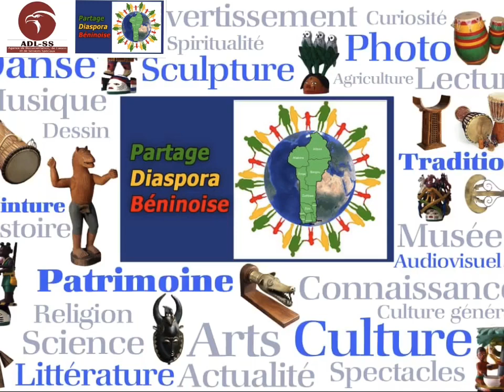Qu'est-ce que l'IFA ou le FÂ ?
Ifa est la révélation du Destin de chaque être et de la terre elle-même.

Ifa est la parole de toute la Création, l'existence de l'Univers, ce que les Yoruba appellent Eledumare.

L'Irunmole à côté de l'Ifa est Orunmila et ses prêtres et prêtresses utilisent son Oracle pour regarder votre Destinée.

Une divination Ifa  est toujours suivie de l'exécution de sacrifices, qui est comme un médicament qui soigne votre problème, maladie ou favorise votre bonne fortune.

Parfois la divination montre que la personne qui demande une consultation doit adorer un Irunmole spécifiquement, ou elle doit le recevoir pour se conformer à son Destin.

Pourquoi est-il si important de connaître notre Destinée ?

Parce que quand nous venons d'Orun (Ciel) à l'Aye (Terre) nous naissons avec un destin et l'accomplissement complet de celui-ci nous donnera paix, prospérité, bonne chance et satisfaction.

Certains d'entre nous suivront naturellement leur Destin mais d'autres le perdront à cause de mauvais choix.

D'autres de nouveau naissent avec un mauvais destin et c'est pourquoi ils doivent le connaître et le changer par Ifa.

Vous pouvez nous demander : « Si c'est le destin, alors pourquoi dites-vous que je peux le changer d'une façon ou d'une autre » ?.

Laisse moi te dire : il y a des chemins du Destin que tu ne pourras jamais changer, d'autres chemins te sont destinés mais c'est ton choix sur terre si tu le prends ou pas, et quand le prendre.
De même il y a des chemins que vous n'entreprendrez jamais, peu importe comment vous travaillerez dur pour cela, s'ils ne vous sont pas destinés, vous ne l'aurez jamais.

Nous croyons que la vie commence à l'Orun (Ciel), là nous avons choisi notre Ori (Tête ou Destinée) et puis nous arrivons à Aye(Terre), oubliant notre choix.

Dans le Culte Ifa, tout est question de Destin, de bon caractère, de se souvenir des ancêtres et d'adorer DIEU et la Terre elle-même et de vivre une bonne expérience de vie.
C’était une présentation d’Imelda BADA pour Partage Diaspora Béninoise en collaboration avec ADL-SS